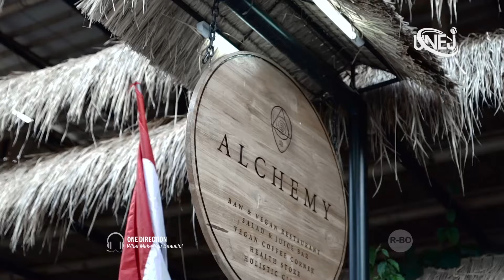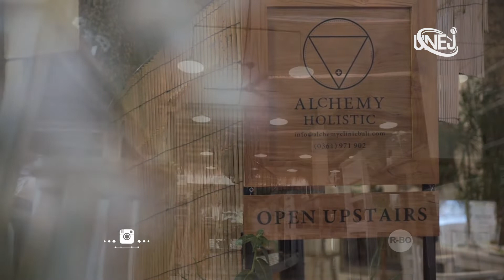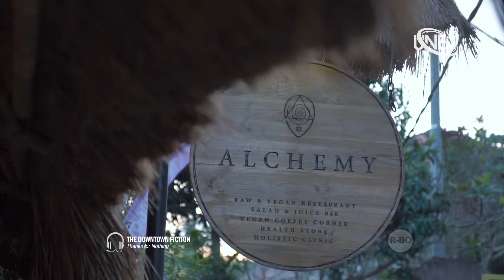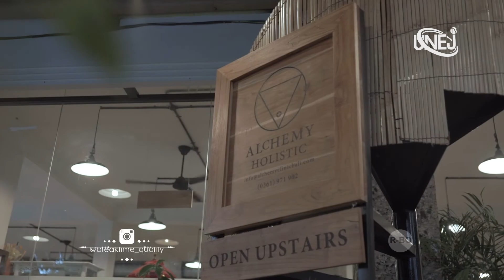Ramuan Hidup Abadi di Alchemy || BREAKTIME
Karya Tugas Akhir Okky Arisyandhi

Penggunaan Teknik Tracking Kamera Pada Program Acara Features Breaktime Episode Bali